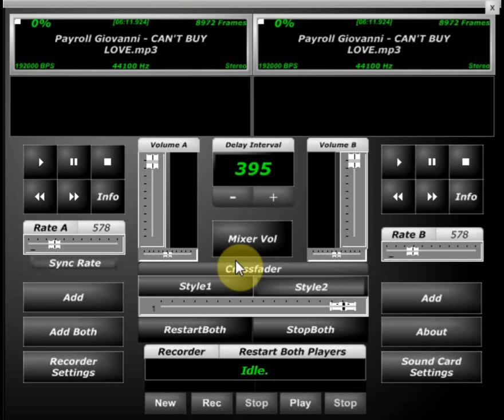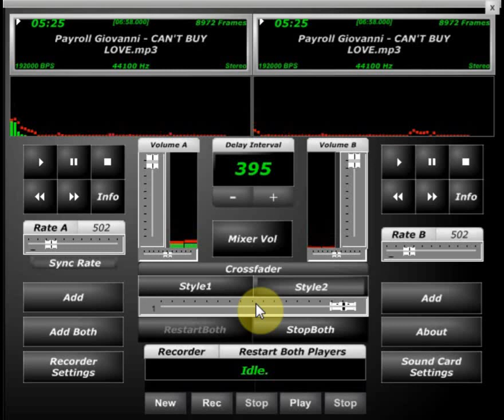Payroll Giovanni Screwed & Chopped